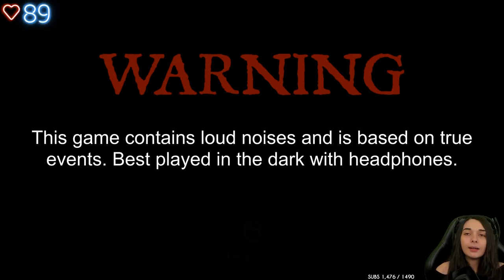LA PIRE NUIT DE MA VIE... - (Paralysis)